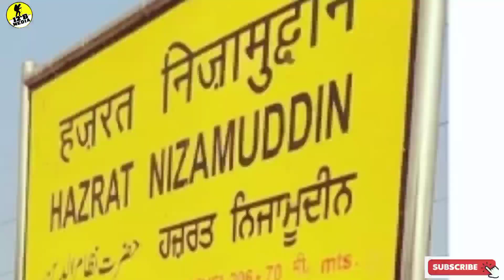Konkan railway malayalam | കൊങ്കൻ റെയിൽവേ | Episode 1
A train journey from Shornur  jn to Hazrat nizamuddin via konkan railway line.

The Konkan Railway (abbreviated KR) is a railway operated by the Konkan Railway Corporation, with its headquarters at CBD Belapur in Navi Mumbai, Maharashtra, India. The first passenger train ran on Konkan railway tracks on 20 March 1993, between Udupi and Mangalore. During its initial years of operation in the mountainous Konkan region, a number of accidents prompted Konkan Railway to implement new technology. Anti-collision devices, the Sky Bus and roll-on/roll-off are several of the railway's innovations. The 741-km (461-mi) line connects the states of Maharashtra, Goa and Karnataka. The first train on the completed track was sent off on 26 January 1998. Konkan railway has 34 stations present in Maharashtra.

cover topic

1. Konkan railway line
2. konkan railway
3.Shornur junction
4.Hazrat nizamuddin
5.Mangala Lakshwadweep Express

ഷൊർണ്ണൂരിൽ നിന്നും തുടങ്ങി കൊങ്കൻ റെയിൽവേയിലൂടെ ഡൽഹിയിലേക്ക്
ഉള്ള യാത്രയിലെ കഴ്ചകലും വിശേഷങ്ങളും.

content : Respected owner
content : 12 B MEDIA